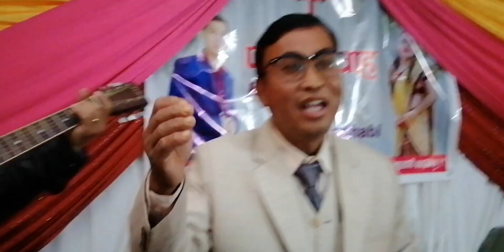पास्टर जि.एस .आलेले पबित्र बिबाहको दिन बेहुलीलाई शुभकामनाको गित गाएर रुवाए।।Ps.G.S.Ale||JAYMASHIHTV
HOLY MARRIAGE  CHRISTIAN SONG
PS.GS.ALE
JAYMASHIH TV